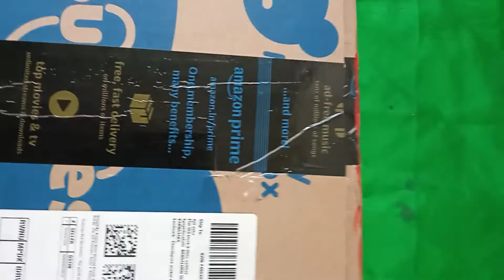how to make photo frame with cardboard, cardboard se photo frame kaise banaye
how to make photo frame with broken wheat
how to make photo frame at home with paper
cardboard se photo frame kaise banaen
cardboard se photo frame kaise banana
cardboard se photo frame kaise banate hai
cardboard se photo frame banane ka tarika
cardboard se photo frame banana sikhaye